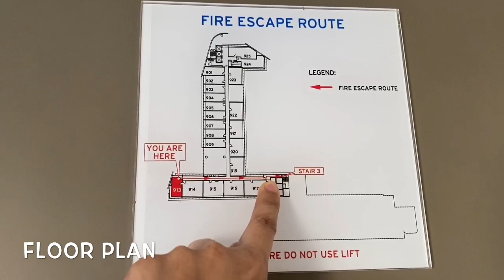The fire 🔥 alarm has been activated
Welcome mga ka NGANI,BAYA MANDIN

So here is how my 21st of May so far.
I hope I entertain you.
Let me know if you wanna know how I do my make up.

Thanks and see you on my next video.